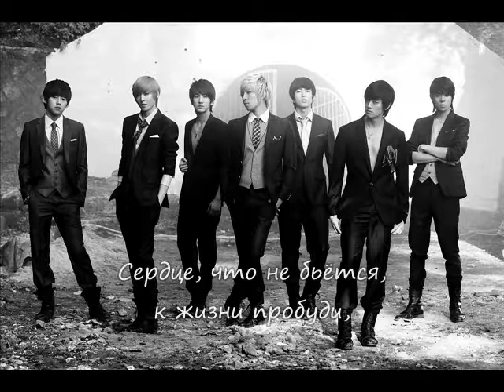U KISS Light It Up рус перевод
~попытка художественного перевода~